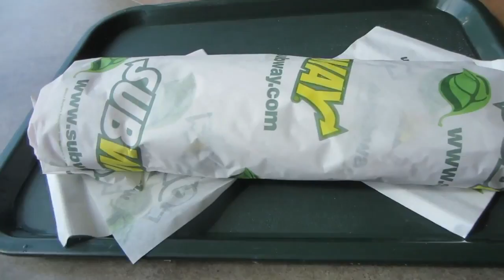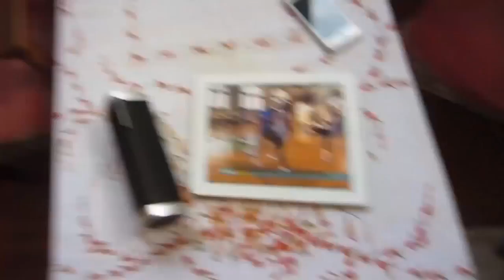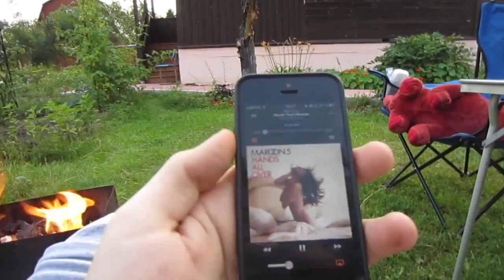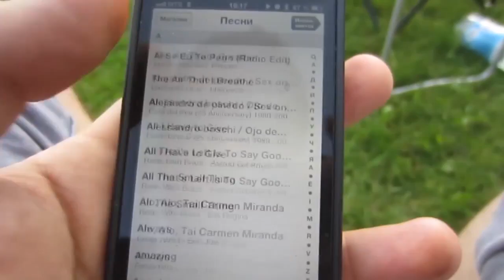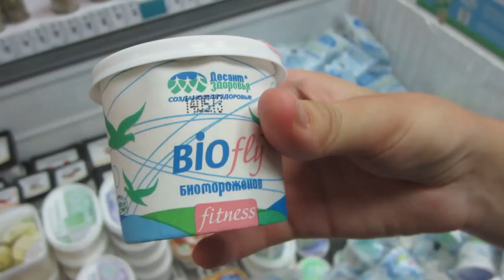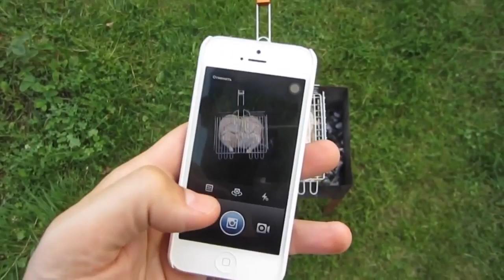Вложки - Теория Большого Влога